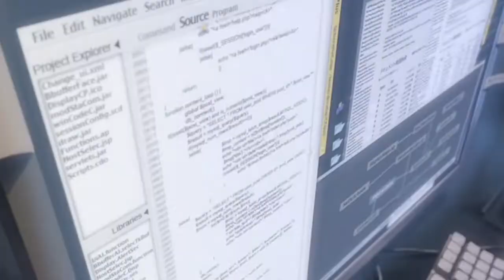subtrailss - winter will never go away